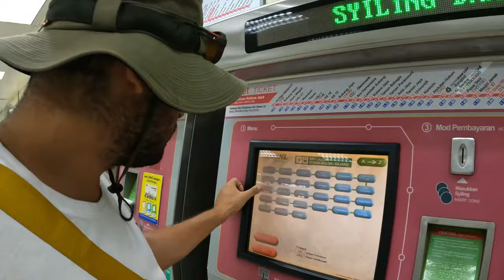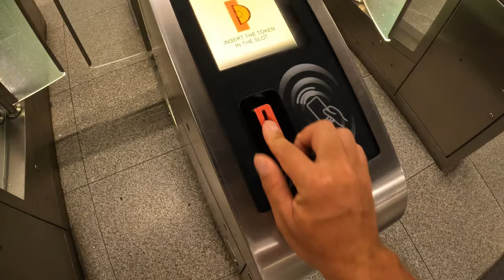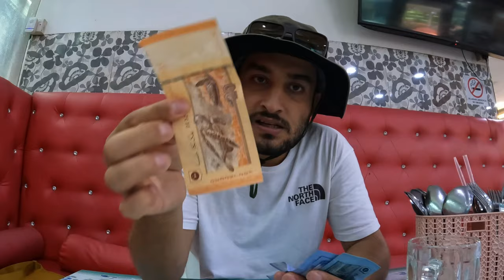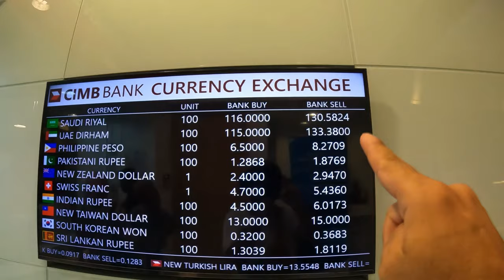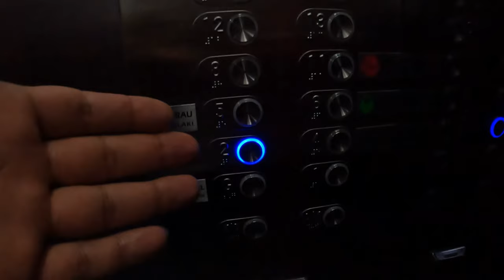ŞERİAT ÜLKESİNE GELDİM ! TÜM GERÇEKLERİYLE İŞTE MALEZYA ! #158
Kuran’ın ayetlerine, Hazreti Muhammet’in sözlerine ve yaptıklarına, bunlardan çıkarılmış yorumlara dayanan, insanın yaşamını, toplumsal yaşamı düzenleyici, Tanrısal olduğu için hiçbir zaman değişmeyecek olan dinsel kurallar bütünü, İslam hukuku.
Dünya üzerinde tamamen doğru şekilde yönetilen hiç bir şeriat ülkesi yoktur.
Hiç bir devletin bu işine gelmez sözde kendi kurdukları şeriat düzeni ile devleti yönetmektedirler.
Son zamanlarda şerait adı altında yapılan oyunlarla çok karşılaştık bunların hepsi birer oyundan ibaret.

Malezya, Güneydoğu Asya’da yer alan, doğu ve batı olarak iki kara parçasına ayrılmış, 13 eyaletten oluşan, “parlamenter monarşi” ile yönetilen federal bir devlettir. Malezya'da 878 adet ada bulunur.

Gelişmekte olan ülkeler” arasında yer alan Malezya, özellikle 90’lı yıllardan itibaren yakaladığı ivme ile 2020’li yıllarda “Gelişmiş ülkeler” kategorisine girmeyi hedeflemektedir. Son 10 yıllık süreçte yakalanan ortalama %4.6’lık büyüme oranının yanı sıra, 300 milyar doları aşan millî geliri, enflasyon, işsizlik ve yoksulluk oranlarında yakaladığı başarılı grafikle Malezya, sağlıklı bir ekonomik yapıya sahiptir.

Ülkede istihdamın %53’ü hizmet sektöründe, %36’sı sanayide, %11’i ise tarım alanında faaliyet gösterirken millî gelirin sektörel dağılımı da bu rakamlara paralel bir görüntü arz etmekte, millî gelirin %55’i hizmet sektöründen, %37’si sanayiden, %8’i ise tarımdan elde edilmektedir.

Malezya 2017 yılında 350 milyar dolarlık bir dış ticaret hacmine ulaşmıştır. Bunun 188 milyar doları ihracat, 163 milyar doları ise ithalat olarak gerçekleşmiştir. Ülkedeki başlıca ihracat kalemleri petrol, sıvılaştırılmış doğalgaz, ağaç ve ağaç ürünleri, hurma yağı, kauçuk, tekstil ürünleri, kimyasallar, güneş panelleri, elektronik cihazlar, kalay, demir filizi ve yarı iletkenlerdir. İthalatta öne çıkan kalemler ise elektronik cihazlar, iş makineleri, petrol ürünleri, plastik, demir-çelik ürünleri ve kimyasallardır.

Malezya doğal kaynaklar bakımından oldukça zengin bir ülkedir. Kalay rezervi bakımından dünyada ilk sırada bulunan Malezya’da, zengin kalay rezervleri tüketilmiş olup geri kalan nisbeten daha kalitesiz kalay rezervleri beklenen verimliliği sağlamamaktadır. Kalay dışında ülkede ayrıca boksit, bakır, altın, demir, gümüş, petrol, doğalgaz ve kömür bulunmaktadır. Malezya sahip olduğu yüksek kaliteli petrolü ihraç etmekte, ülke içi ihtiyacı ise ithalatla karşılamaktadır. Öte yandan son yıllarda doğalgaz ihracatında da büyük bir ivme yakalanmış ve Katar’dan sonra dünyanın ikinci büyük ihracatçısı konumuna gelinmiştir.

Ülke ekonomisinin başlıca sorunu olarak yolsuzluk ve rüşvet ön plana çıkmaktadır. Öyle ki yolsuzluk söylemi siyasî ve toplumsal yaşamı da belirgin biçimde etkilemiş ve 2018 yılı Mayıs ayında yapılan seçimlerde belirleyici bir rol oynamıştır. Önümüzdeki sürecin Malezya’da bu bakımdan hareketli geçmesi beklenmektedir.

Evsiz bir gezginin hayatı. Selam ben Arif Zengin. Sokaklarda müzik yaparak 1.5 yıldan beri dünyayı gezmeye çalışıyorum.